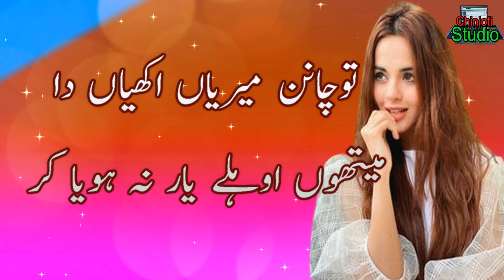Love punjabi poetry || Best New Punjabi Poetry || Romantic Love Punjabi Poetry || Saraiki Shayari